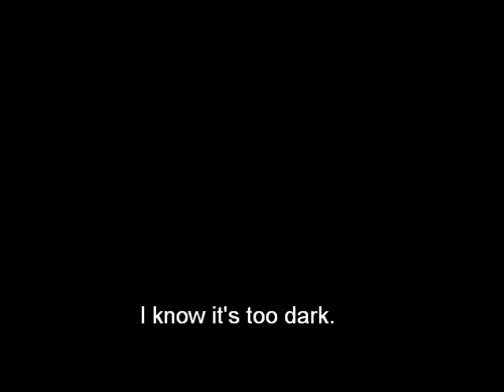David Mitchell 21. July 2010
After a recording of 'The Unbelievable Truth' ~ David is genuinely the most kind, polite & lovely person.